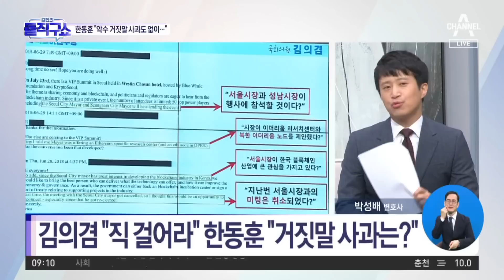김의겸 “‘미 출장 의혹’ 직 걸라”…한동훈 “악수 거짓말 사과도 없이” | 김진의 돌직구 쇼 1101 회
김의겸 “‘미 출장 의혹’ 직 걸라”…한동훈 “악수 거짓말 사과도 없이”

자살골 아니라는 김의겸 ＂근거는 없다＂?
'한동훈 美 출장 의혹' 김의겸 ＂근거 찾는 중＂
＂증거 확보했나＂ 질문에 김의겸 ＂노력 중＂

〈평일〉
08시 50분 김진의 돌직구 쇼
12시 00분 뉴스A 라이브
17시 20분 뉴스TOP10
19시 00분 뉴스A

〈주말〉
12시 10분 토요랭킹쇼·뉴스A 라이브
19시 00분 뉴스A